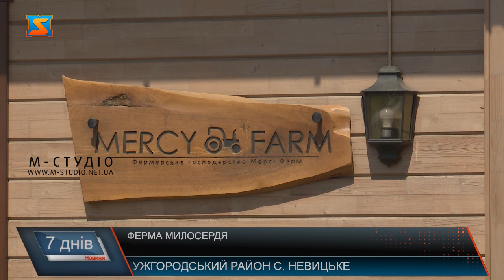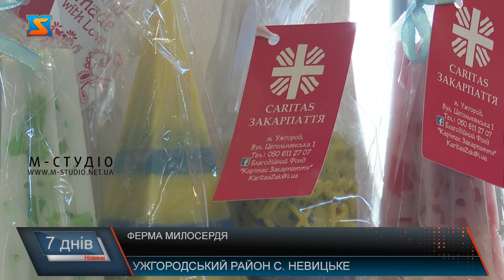Ферма милосердя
Закарпаття благодійне: у с. Невицьке на Ужгородщині функціонує потужне соціальне підприємство «Мерсі фарм», яке займається вирощуванням овочі та фруктів, має професійну кухню, кав’ярню та магазин. Чому соціальне? Тому що основна ціль діяльності цього фермерського господарства – приготування та забезпечення гарячими обідами нужденних і малозабезпечених сімей з різних районів Закарпаття. Щодня «Мерсі Фарм» безкоштовно годує майже 1000 людей.